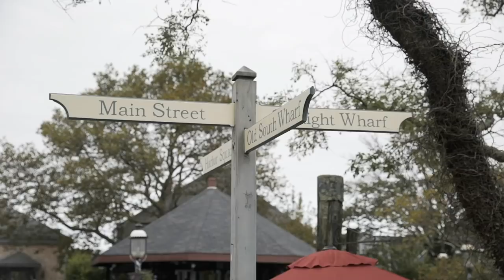FISHING Inshore DOCKS For Predator BLUE FISH!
It's our final day here in Nantucket and we have decided to bang some fish of the local docks!

                                  1001 East Hebron Parkway
                                  Suite 118